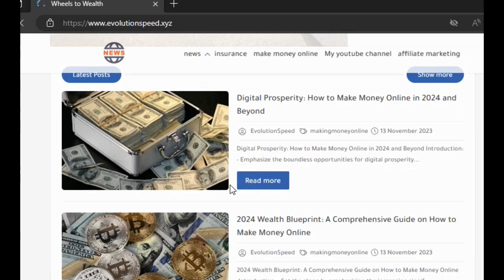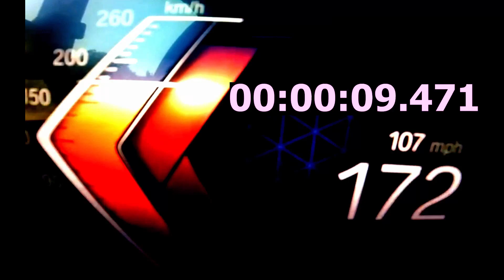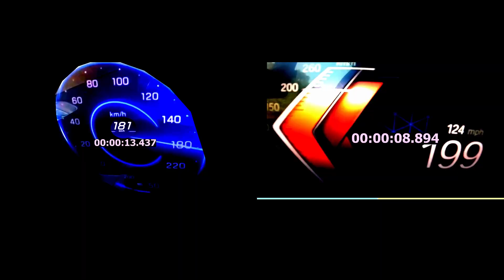2024 Power Showdown: Mercedes G-class G580 (587 HP) vs BMW iX (619 HP) Drag Race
🔥 Get ready for an epic 2024 power showdown! Witness the Mercedes G580, with its impressive 587 horsepower, take on the BMW iX boasting 619 horsepower in a thrilling drag race. Experience the clash of luxury and performance as these two titans battle it out on the strip. Don't miss this electrifying race where power, speed, and innovation collide!